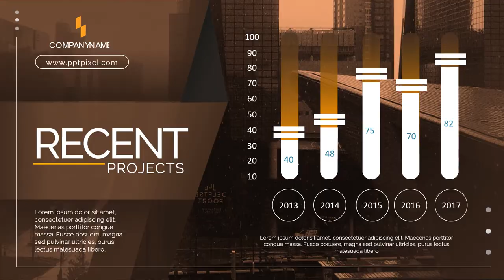Contoh Video Promosi, Video Penjualan, Cinematic, Jasa Membuat Video di Maluku, Kota Ambon